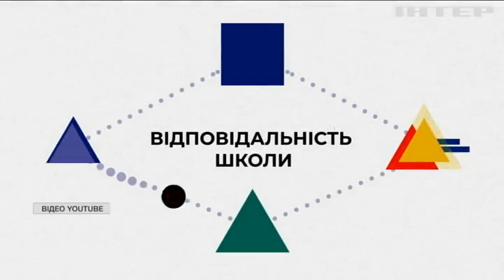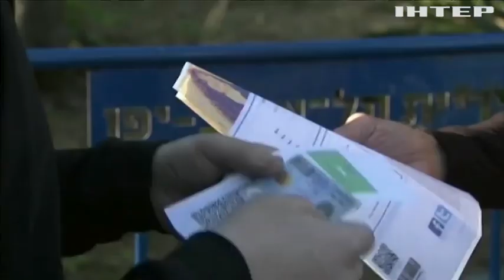Новости 8:00, выпуск за 22 декабря 2021 года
Дивіться у випуску:
За кілька тижнів "Омікрон" домінуватиме у більшості країн Європи.
"Жовта" карантинна зона в Україні розширюється.
На Київщині на лаві підсудних опинилась учителька.